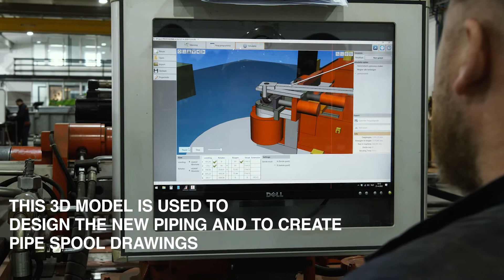Ballast Water Treatment Systeem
Korte impressie van de ontwikkeling en inbouw van een Ballast Water Treatment Systeem.